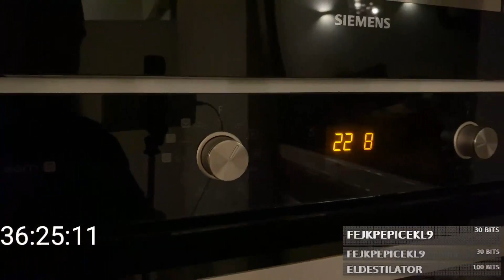Novby - Tři pupíčci v Polsku (2) [Subathon - 7.Den]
Doufám že se ti video líbilo, nezapomeň dát like a napsat nějaký komentář.